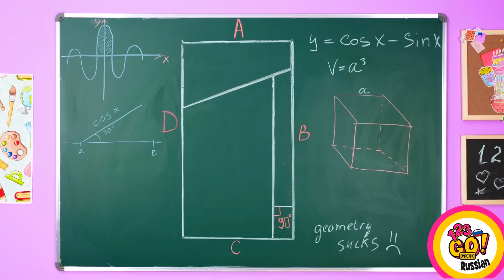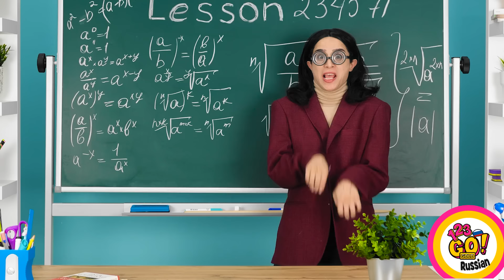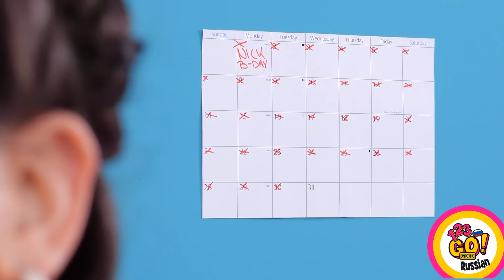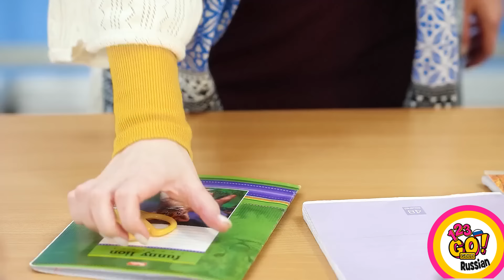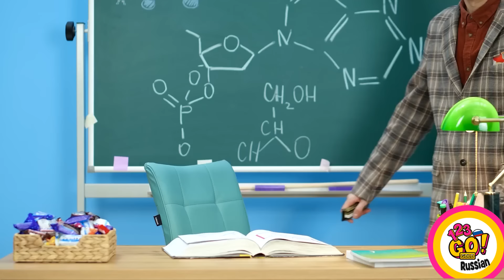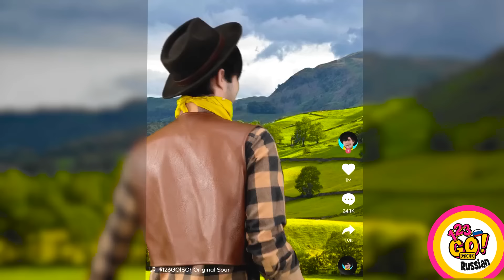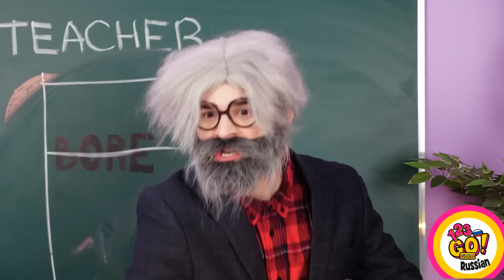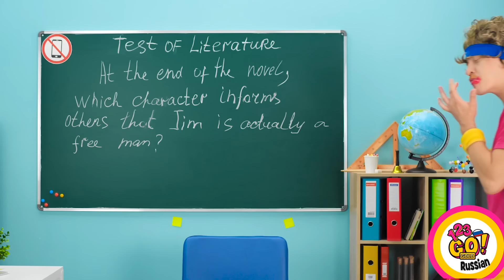БОГАТЫЕ VS БЕДНЫЕ МАМЫ ВАМПИРОВ || Переходите на темную сторону с гаджетами от 123 GO! GOLD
Стать родителем-вампиром - это непросто, верно? 😅 Приготовьтесь к смешной битве в роддоме для вампиров! 🧛‍♂️🍼🦇 Смотрите, как богатая вампирша-мамаша и экономная сталкиваются в серии смешных испытаний. Кто будет править ночью?